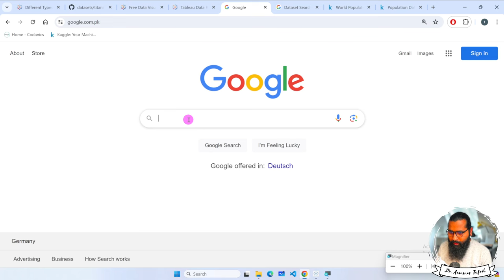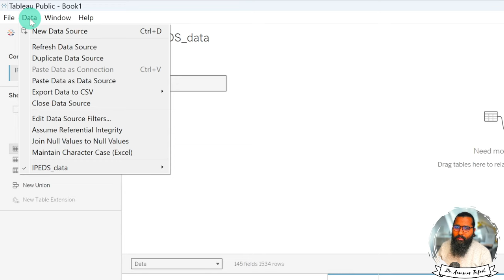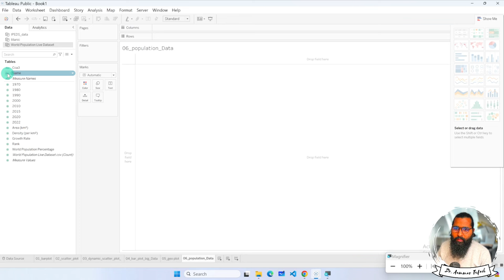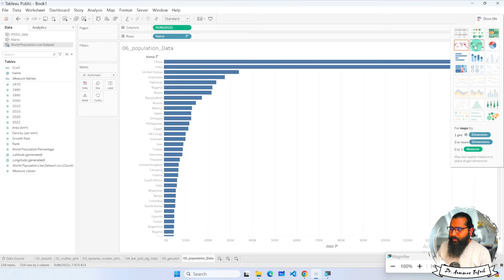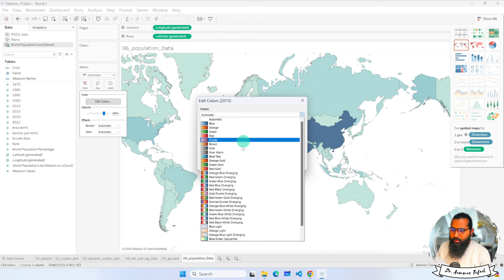Your Own Project Visualization in Tableau Public